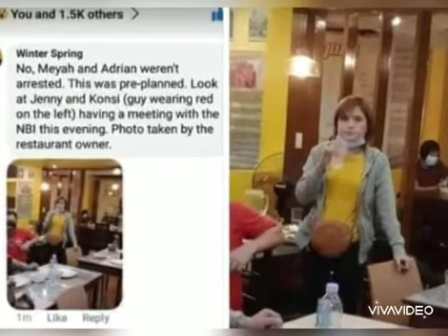EBIDENSYA AT KASABWAT SA PAGDUKOT KAY MEYA AMATORIO NAKITA SA RESTURANT